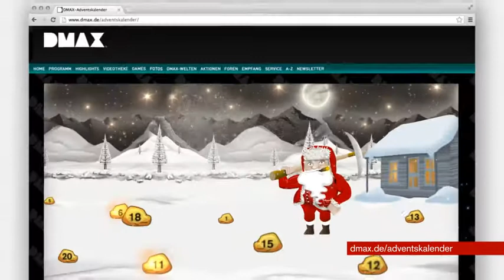DMAX Adventskalender 2012 - der Hauptgewinn kommt von EagleAdventureTours.de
Beim DMAX Adventskalender mitmachen und am 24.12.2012 eine Muscle-Car Tour, von Eagle Adventure Tours, für zwei Personen im Wert von 4.500 € gewinnen!